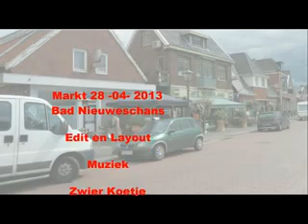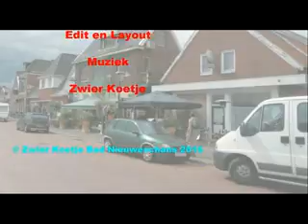000 Markt 28 04 2013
Markt Bad Nieuweschans
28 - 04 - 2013